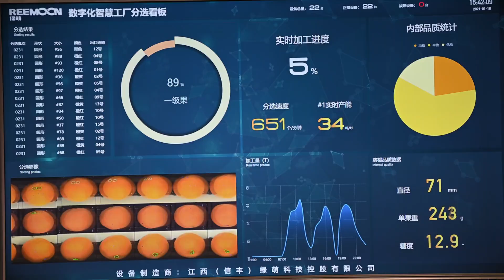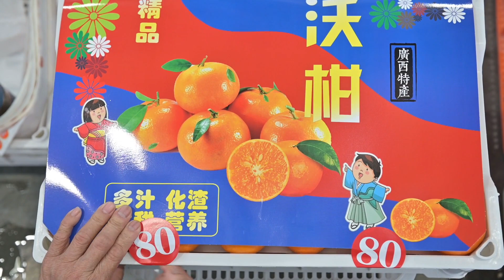mīkini ʻohi huaʻai, nā mea hoʻoheheʻe huaʻai, mīkini ʻohi huaʻai a me nā mea kanu, hale hana Kina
We meet customers' individual needs with the advanced technology, the cost-effective design, and the comprehensive service.
Five major R&D centers worldwide, with more than 300 technical R&D personnel and more than 500 patents for core technologies.
115,000 square meter large smart factory, world-class manufacturing equipment and technology, powerful supply chain system, intelligent manufacturing of the whole process from steel plate to finished products, lean control from order to delivery.
100+ service network stations worldwide and 24/7 response, to provide customers with quick and considerate service.
Efficient sorting capacity
Automatic and intelligent sorting process, which significantly improves production efficiency and reduces labor costs.
Diversified sorting criteria
Fruits and vegetables are sorted according to their size, weight, color, shape, blemish, brix, and internal physiological indicators based on customer needs. Diversified sorting criteria can meet different customer needs and improve the market competitiveness of products.
Improving the economic value of fruits and vegetables
Accurate grading of fruit and vegetable quality, optimizing product value and maximizing returns.
Enhance the brand image
Improving the standardization of fruit and vegetable products, making them more in line with market needs and consumer preferences, helps to enhance the brand image of customers.
Empowerment of Reemoon technologies
Fruscan     Visual Recognition System
1.Multi-directional, multi-angle camera layout, comprehensive imaging to obtain comprehensive information on the surface of the fruit;
2.The use of the latest generation of artificial intelligence neural network image processing technology can make the equipment increasingly intelligent and the defect classification is improved through the AI self-learning.
3.Machine vision recognition technology is used to accurately judge and set quality grades, with up to more than 10 different types of defects that can be defined based on deep color or light color of fruits;
4.User-friendly interface, simple operation process, customers can customize quality standards to their needs with user customization.
Infruscan  internal quality inspection system
1.Using the fruit-specific spectrometer - independently developed by Reemoon Technology, we provide customized solutions for different fruits;
2.The unique optical path design solves the high-precision non-destructive testing of the internal quality of fruits and vegetables;
3.With the leading model transformation mode, one model can have multiple uses, getting things done with a single pass;
4.With the advanced anti-jamming system, high signal-to-noise ratio, low power consumption, and high precision;
5.The fast modeling method can greatly save time for debugging and putting into production, and the software is simple and easy to operate.
Advanced fruit and vegetable AI sorting technology
1. Data acquisition and analysis: AI technology can quickly collect fruit and vegetable sorting data and establish a database for analysis. As the database samples increase, the sorting results will become more accurate.
2.Personalized modeling: In order to adapt to the characteristics of fruits and vegetables in different producing areas, AI technology can also carry out personalized modeling. Engineers can carry out targeted modeling based on the fruits and vegetables that need to be sorted, and provide a large amount of accurate information to artificial intelligence, so as to ensure the objectivity and accuracy of the sorting results.
3.Automation and efficiency: The introduction of AI technology makes the fruit and vegetable sorting process more automated and efficient. It can automatically complete the sorting task, reduce labor costs, and improve sorting speed and accuracy.
Reemoon sorting equipment，covering six continents including Asia, South America, North America, Europe, Africa, Oceania.